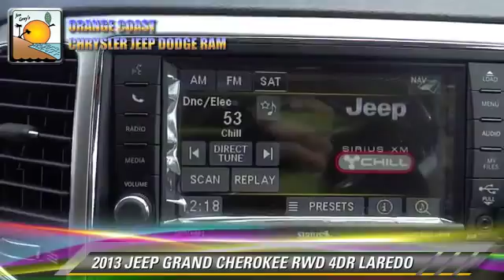2013 JEEP GRAND CHEROKEE RWD 4DR LAREDO - Costa Mesa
Orange Coast Chrysler Jeep Dodge Ram

2013 JEEP GRAND CHEROKEE RWD 4DR LAREDO

$38,380

Color: BRIGHT WHT
Engine: 6 - CYL.
Transmission: AUTOMATIC
Miles: 7
VIN: 1C4RJEAGXDC637186
Stock: GC10945

This vehicle features: REAR WHEEL DRIVE, AUTOMATIC STABILITY CONTROL, AUTOMATIC WHEEL TILT, CHILD RESTRAINT SEAT, CHILD SAFETY LOCKS, DRIVER INFORMATION SYSTEM, DUAL ZONE CLIMATE CONTROL, FOG/DRIVING LAMPS, KEYLESS ENTRY, LOW TIRE PRESSURE WARNING, POWER MIRROR, POWER WINDOWS, STEERING WHEEL AUDIO CONTROLS, TELESCOPIC STEERING WHEEL, TRACTION CONTROL

ORANGE COAST CHRYSLER JEEP DODGE IS PROUD TO SERVE COSTA MESA WITH QUALITY NEW AND USED VEHICLES. THIS BRIGHT WHT 2013 JEEP GRAND CHEROKEE IS EQUIPPED WITH A 3.6L VVT V6 flex fuel engine, AUTOMATIC TRANSMISSION, AND RECEIVES AN ESTIMATED 17 City/23 Hwy MPG. CONTACT ORANGE COAST CHRYSLER JEEP DODGE TO SCHEDULE A TEST DRIVE AND TAKE THIS 2013 JEEP GRAND CHEROKEE HOME TODAY, OR VISIT OUR SHOWROOM CONVENIENTLY LOCATED AT 2524 HARBOR BLVD COSTA MESA, CA 92626. STOCK #: GC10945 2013 JEEP GRAND CHEROKEE RWD 4dr Laredo WE ARE NOT JUST YOUR COSTA MESA CHRYSLER, RAM, JEEP, AND DODGE DEALERSHIP, WE ALSO PROVIDE A FULL LINE OF SERVICES DEDICATED TO OUR CALIFORNIA CUSTOMERS.

[DFIN:2:2699837:A:284FE133:0b62a8df4dff2a7aae76e4ba064be854]